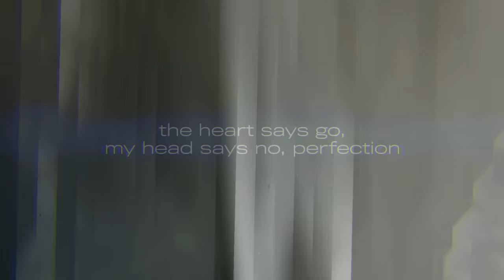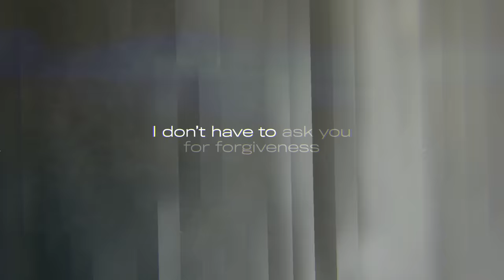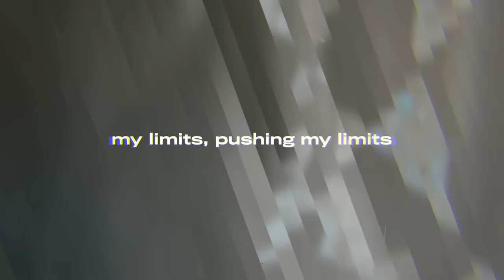Laura Tesoro - Limits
Music & Lyrics: Rock a Tune, Sophia Ayana, Laura Tesoro, Steven Vergauwen
Producer: Philip Holmgren

Director: Kay Pisarowitz